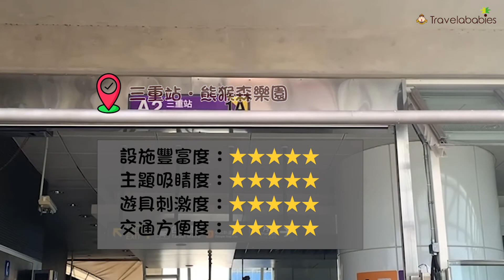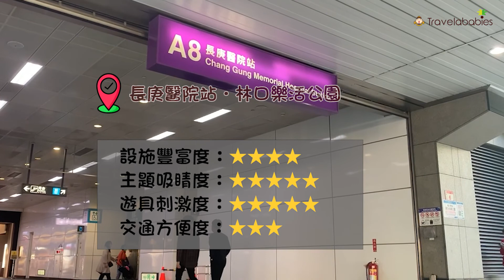【台灣景點】2022必玩雙北10大親子公園懶人包！搭捷運就能到的共融式遊戲場，把握春節假期出發趣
轉眼間已經到了大年初三，新年假期已經過了一半，想把握最後的假期，就帶著小朋友搭捷運，到雙北附近的公園走春吧。新北、台北市政府近年積極發展共融式公園，不是有特殊主題就是貼近在地，各個都相當有特色，小編特別幫大家整理其中10個，2022年必去的超好玩的公園，棒球、消防車、捷運主題通通有，來個半日遊或一日遊都很適合，幫今年虎年的春節連假劃下一個完美句點。

0:00│雙北10大親子公園簡介
0:24│西門站：青年公園飛行探索遊戲場
0:55│大安森林公園站：森林之王遊樂場
1:22│善導寺站：華山大草原遊戲場
1:55│辛亥站：辛亥生態公園
2:27│士林站：天母夢想樂園
2:58│大湖公園站：湖山六號公園
3:27│西門站：哈囉公園
3:59│淡水漁人碼頭站：溜溜帽遊樂場
4:28│三重站：熊猴森樂園
5:24│長庚醫院站：林口樂活公園